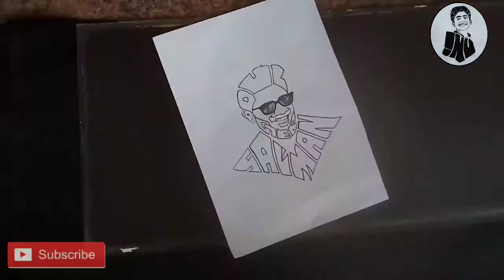Happy birthday Dulqer salman 👑🎂🎁🎉🎁🎂Dulqer_salman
Hello
ചങ്ങായിമാർ

എന്തായി എല്ലാർക്കു സുഖന്ന്യ

Dulqer salman
DQ fanz

ഇന്ന് Dulqer salmanന്റെ  Birth Day

Like ഇടാൻ മർന്നാർണ്ടാ

Bell icon അടികണം

ബണ്ണാക് comment ആകിയർ